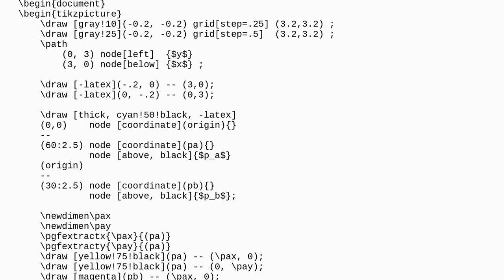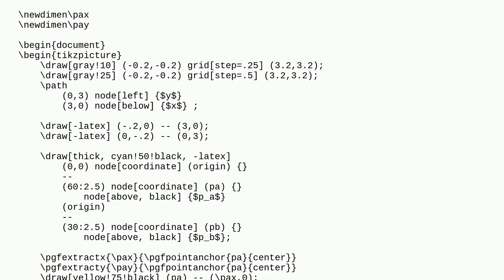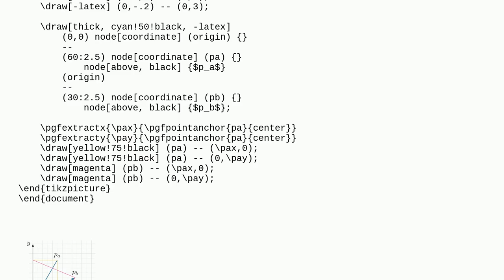Tex: PGF is extracting wrong x/y values from a coordinate. How can I extract correct values?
PGF is extracting wrong x/y values from a coordinate. How can I extract correct values?

A special thanks goes out to the community

  tikz-pgf coordinates